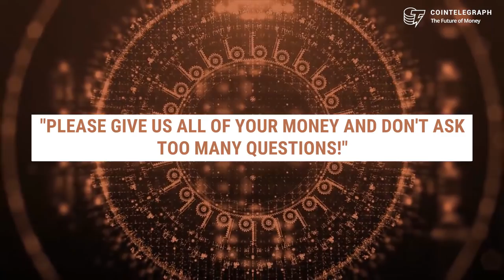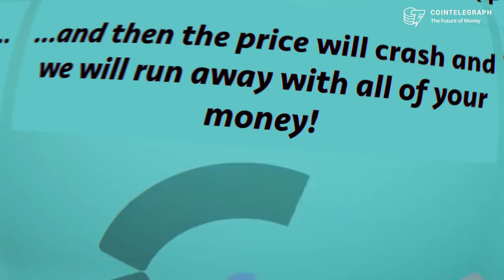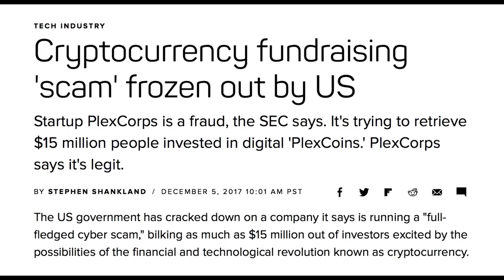TOP 5 BIGGEST SCAMS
Everyone knows Bitconnect, but they were just one of the many scams that took advantage of investors throughout 2017 and into early 2018.

Were you scammed? Do you want to learn how to avoid scams in the future?

Be sure to do your research and be aware of what scammers have done in the past, here are the top 5 recent scams that have snagged millions of dollars from investors